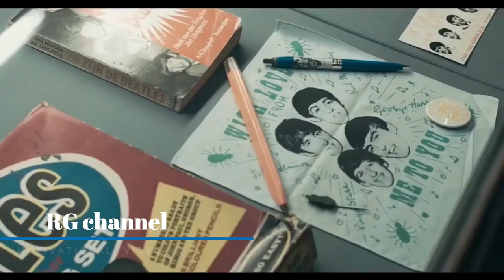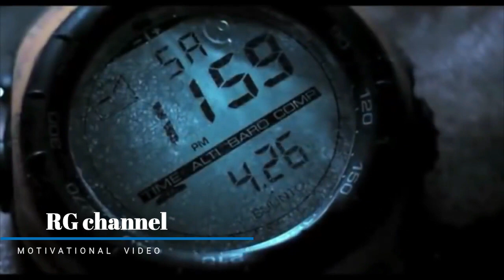Life must go on, be strong